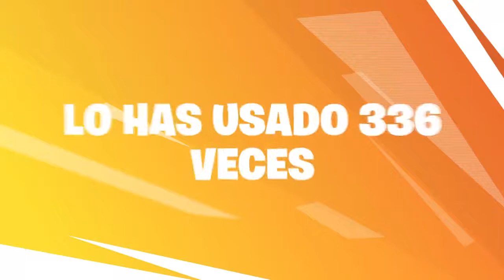asi describo mis vacaciones xd